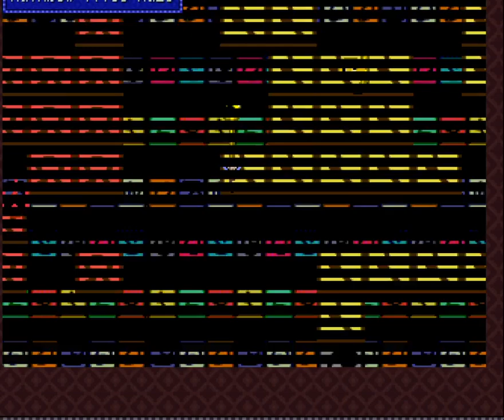𝚢𝚞𝚖𝚎 𝟸𝚔𝚔𝚒 𝚛𝚎-𝚍𝚘 𝚎𝚡𝚙𝚕𝚘𝚛𝚊𝚝𝚒𝚘𝚗 𝚙𝚊𝚛𝚝 𝟻 𝚎𝚡𝚙𝚕𝚘𝚛𝚒𝚗𝚐 𝚊𝚛𝚘𝚞𝚗𝚍 𝚐𝚎𝚝𝚝𝚒𝚗𝚐 𝚍𝚒𝚌𝚎 𝚎𝚏𝚏𝚎𝚌𝚝 𝚊𝚗𝚍 𝚌𝚊𝚝 𝚐𝚞𝚊𝚛𝚍𝚒𝚊𝚗𝚜?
𝚘-𝚘 𝚠𝚑𝚊𝚝 𝚝𝚑𝚎 𝚑𝚎𝚌𝚔!?